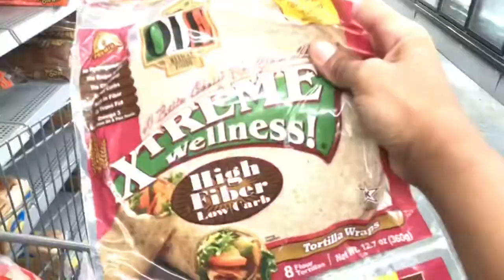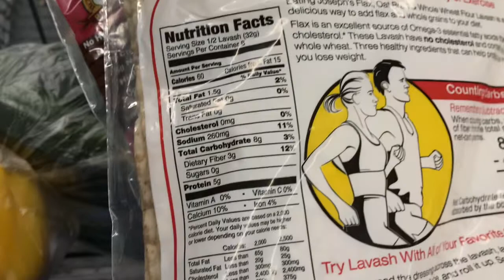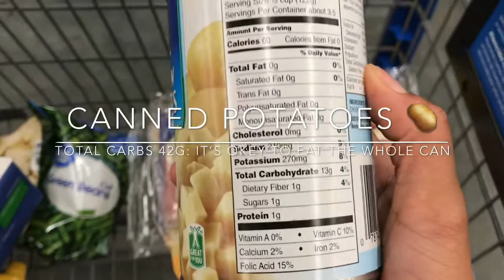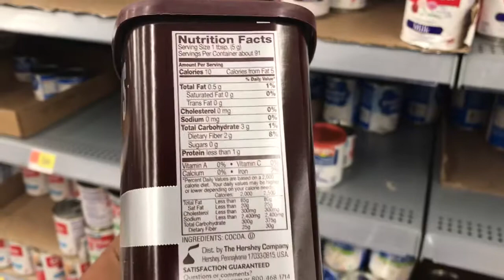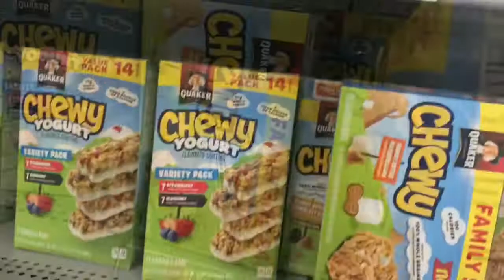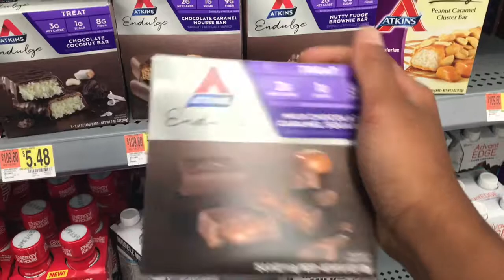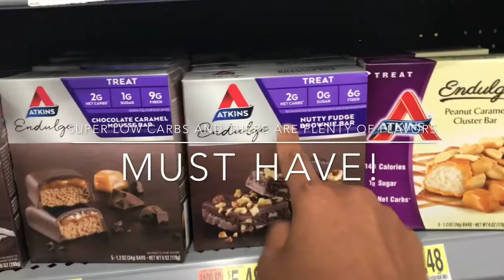HEALTHY GROCERY HAUL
In this video we have a HEALTHY grocery haul. Of course I do not get this exact items every time I go grocery shopping,  but this covers mainly what I do get on a regular basis.

I hope you guys enjoy this video and hope it helps out someone out there start a living a healthier lifestyle by following something as simple as this grocery haul.